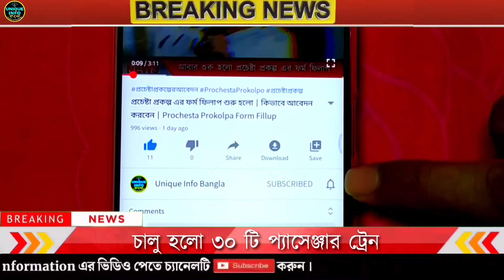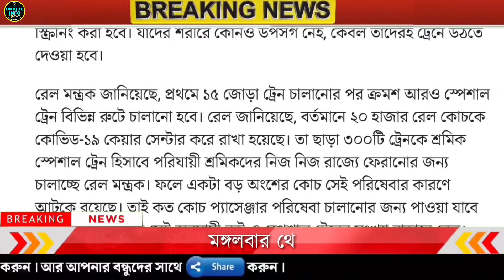চালু হল ৩০ টি প্যাসেঞ্জার ট্রেন | কিভাবে টিকিট কাটবেন | আজকের বড় তাজা খবর | Modi Breking News